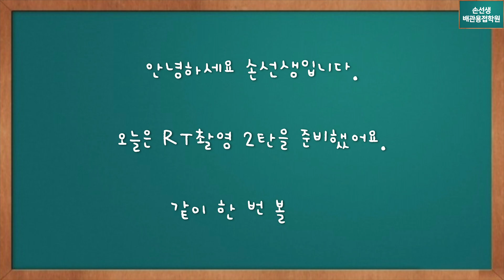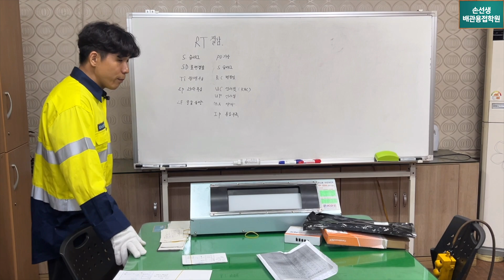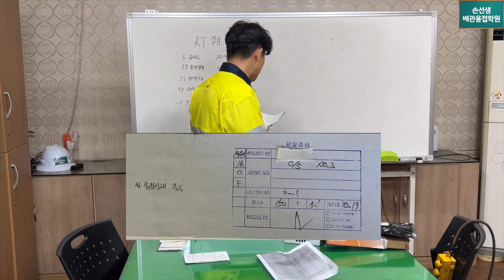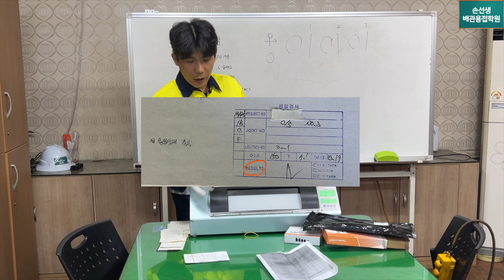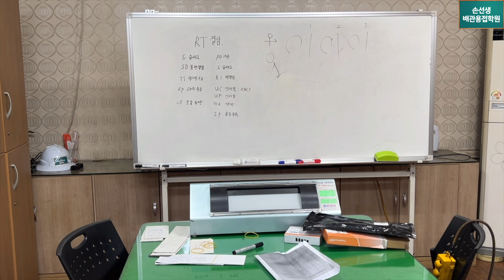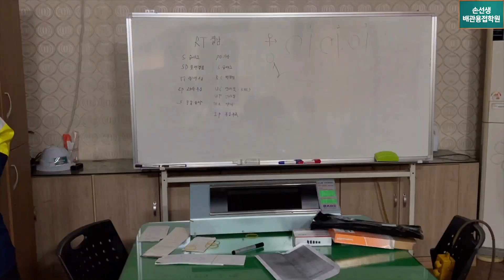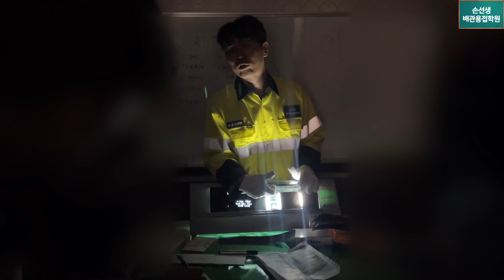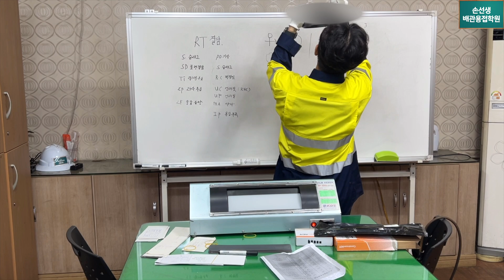용접사 사망선고? 리페어 페이퍼 RT교육 손선생배관용접학원 Defective welding product Defective paper check method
용접사 사망선고? 리페어 페이퍼 RT교육
Defective welding product Defective paper check method